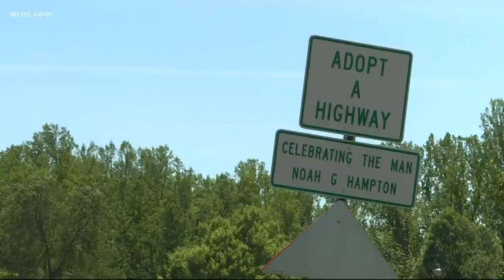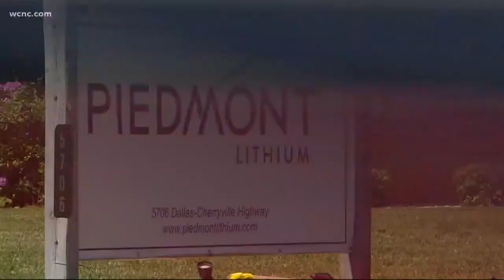Gaston County company completes major step towards mining lithium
Piedmont Lithium hopes to open a new open-pit mine in 2021.